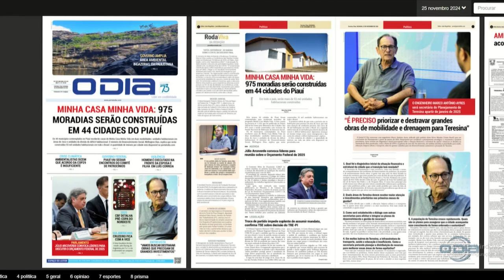Destaques do Jornal O Dia no programa Comando Geral 25 11 2024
7h às 8h15: Comando Geral
8h15 às 10h30: Bom Dia News
11h45 às 13h: Rota do Dia
13h às 15h: O Dia News

Às terças-feiras
20h30 às 21h30: Ideias em Debate

Aos sábados
09h: 100% Forró
11h: Quitanda Musical
13h: Programa Mariano

Aos domingos
08h30: Reprise - 100% Forró
10h30: Reprise - Quitanda Musical
12h30: Reprise - Programa Mariano